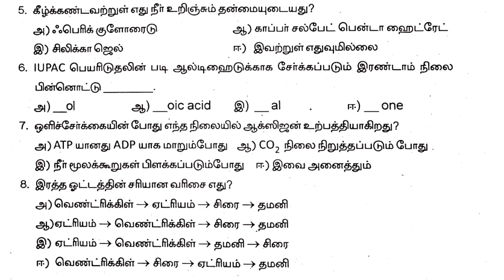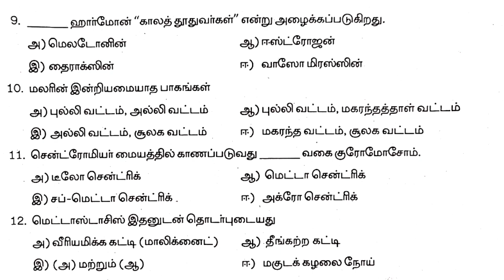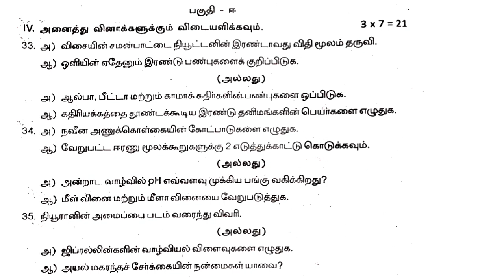10th Standard Science Half Yearly exam Model Question Paper Tamil Medium 10ஆம் வகுப்பு அறிவியல் 2023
10th Standard Science Half Yearly exam Model Question Paper Tamil Medium 10ஆம் வகுப்பு அறிவியல் 2023